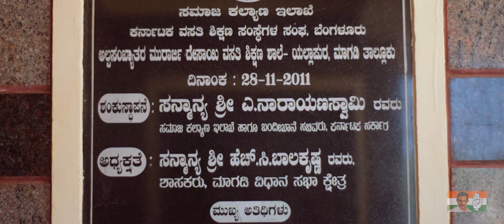HC Balakrishna Documetry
# Documetry